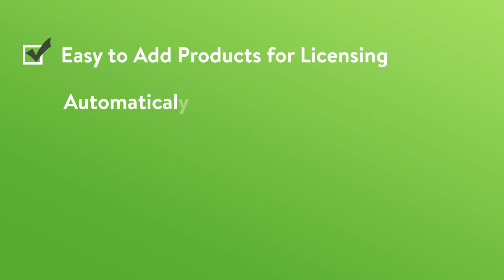Digisoft Shopify App | Digital License Manager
Promotional Video for Digisoft Shopify App.